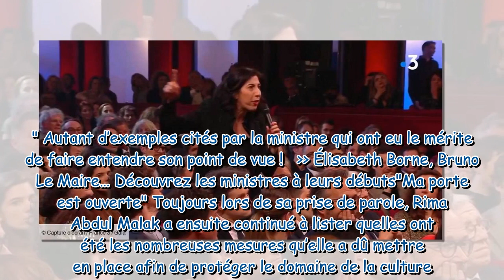“Là c’est pas possible !” : le coup de gueule de Rima Abdul Malak lors des Molières 2023